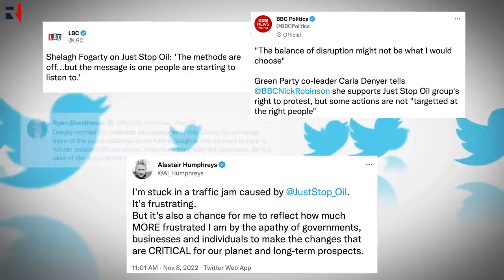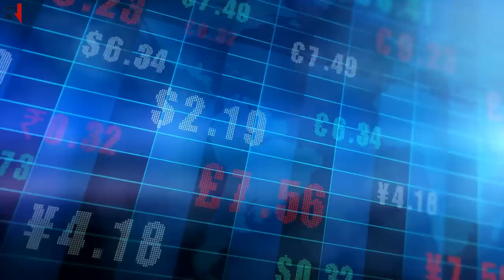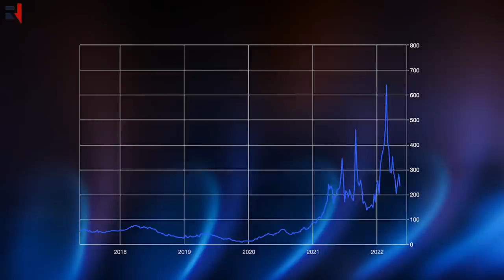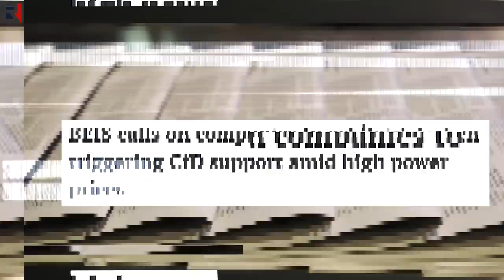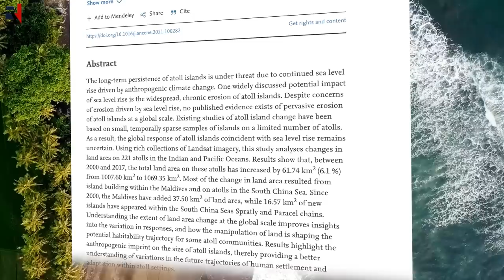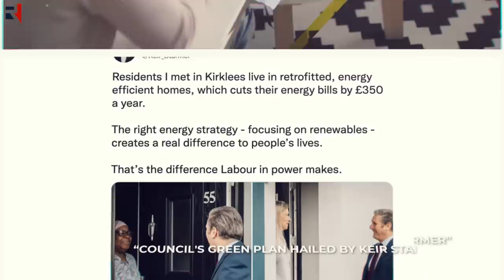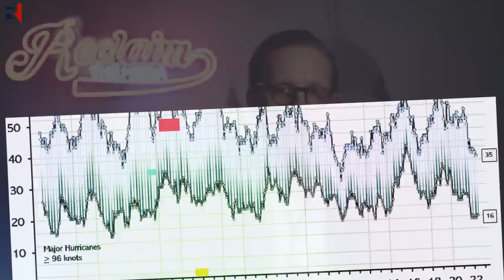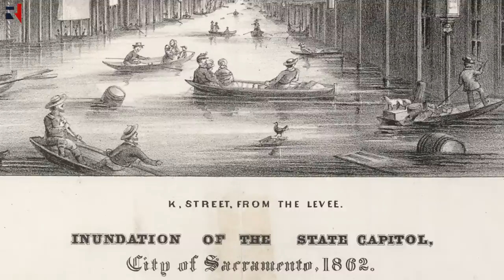The Top FIVE Climate Change MYTHS Debunked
Laurence Fox presents "CONNED: The Top FIVE Climate Change LIES”.

Watch as Laurence breaks apart the lies repeatedly fed to the public and details the manipulation by the billionaire-funded lobby groups and activists.

If you're skeptical about climate change or the impact of the environment on our planet, this video is for you.

Climate Lie Number One: Wind Power Is NINE Times CHEAPER Than Gas 00:00-04:56

Climate Lie Number Two: Island Countries Are SINKING Into The Sea 04:57-07:15

Climate Lie Number Three: Net Zero WILL Make YOUR Bills Cheaper 07:16-09:05

Climate Lie Number Four: Storms Are Getting MORE Frequent And MORE Intense 09:06-10:22

Climate Lie Number Five: Climate Change Is KILLING People 10:23-12:44